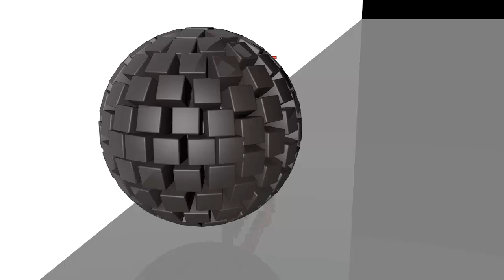Farming simulator 2013 {la haie des nutons} EP 40 multi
Nos partenaires::::::::

Verygames location de serveurs de jeux ::::::
pour FS15:::

Mon site officiel, avec un forum ou vous pourrez vous donnez rdv pour jouer enssemble ::::

liens de la map + mélangeuse +remorque pour les cochons et veaux (remorque verte) + le liens du renault (mods realisé par tisuiss)
les mods sont dans le PDF de la map